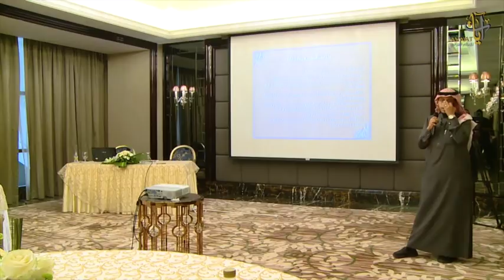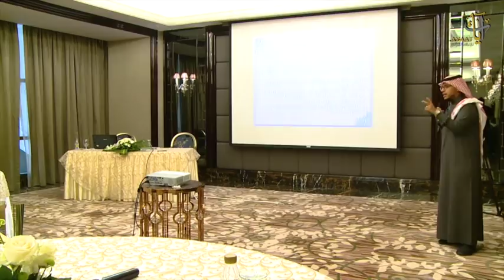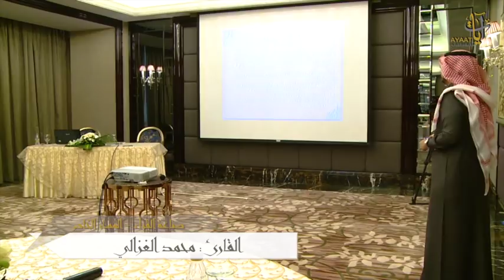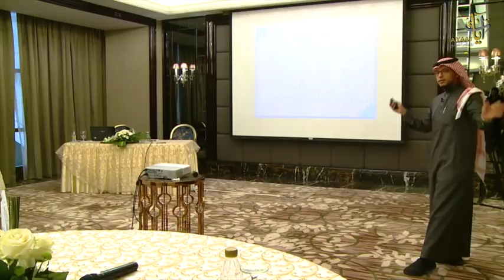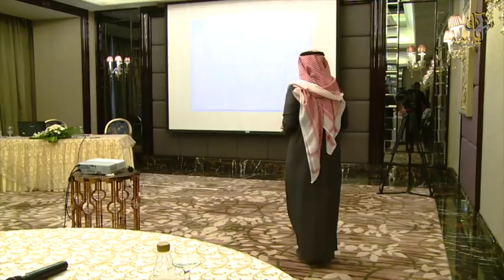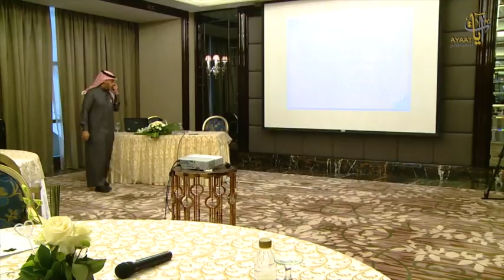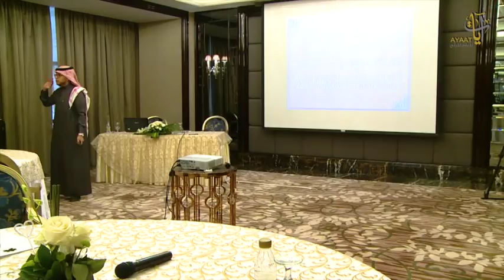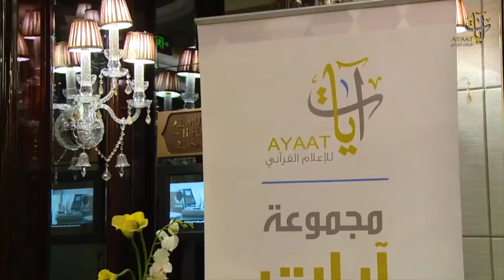"مهارات الأداء القرآني " القارئ محمد الغزالي | دورة صناعة القراء - المسار الخاص